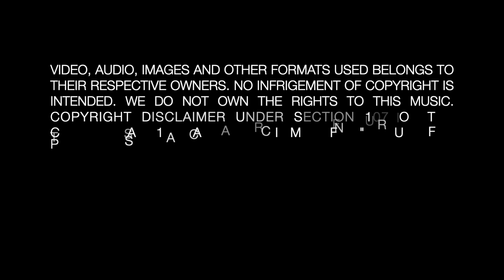Janmashtami Special Virtual Celebrations - 2020 | The St. Xavier's School, Malda.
Let's celebrate this Janmashtami the new normal way "virtually". Here's our talented, charming and beautiful Xaverians to charm in their way to your hearts.